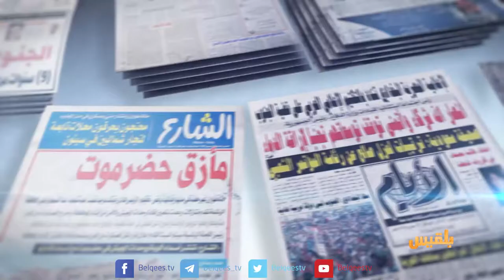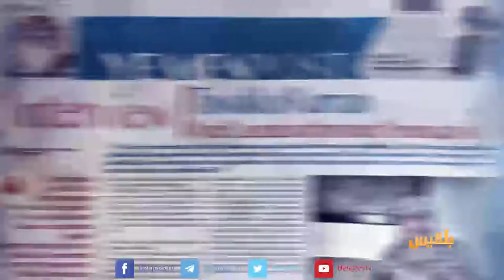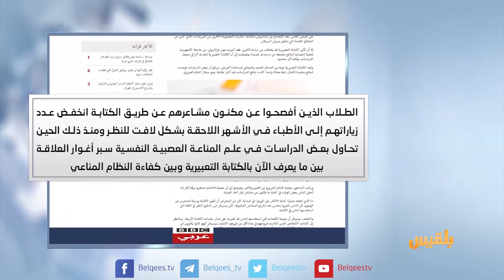كشك الصحافة | 11 - 6 - 2017 | تقديم : نضال الشبان